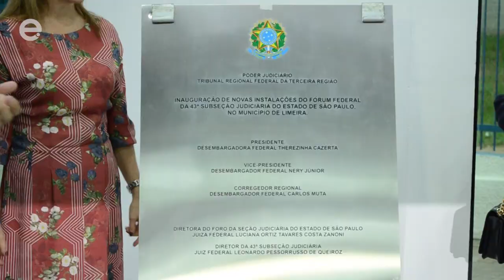Justiça Federal de Limeira ganha nova sede